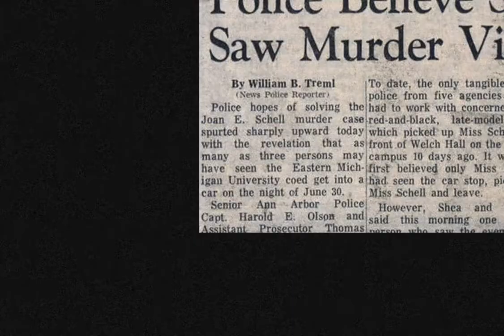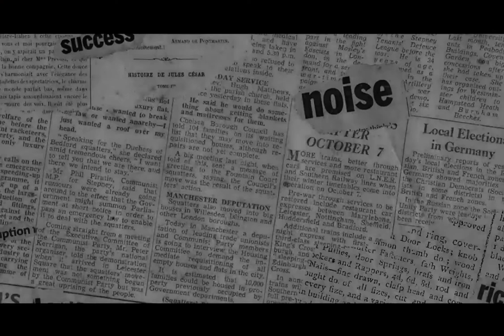Pemb*nuh bayi menggunakan Bak Cuci || HILDA NILSSON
Hai balik lagi di chanel aku
jangan lupa